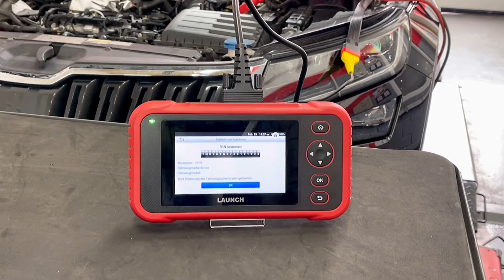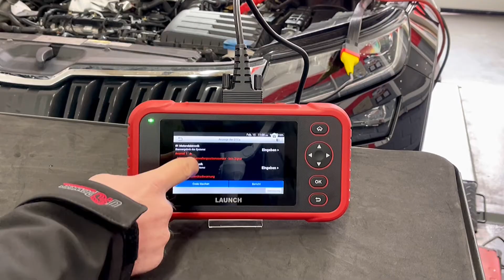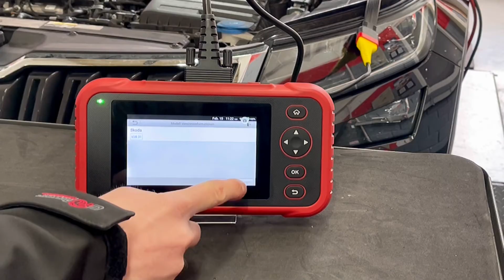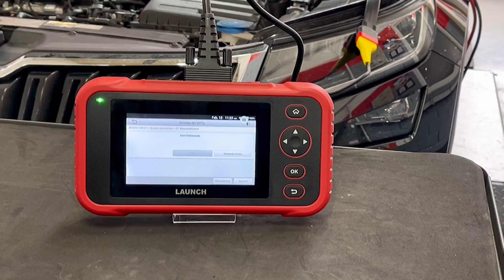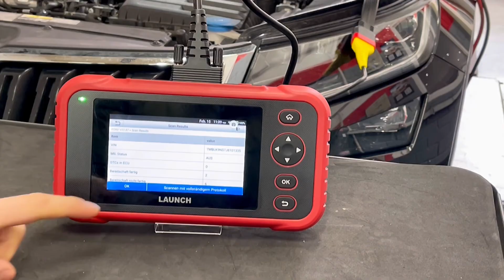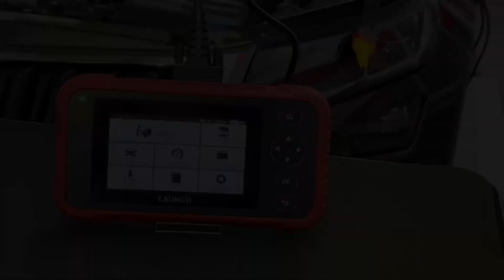LAUNCH CRP 129 EVO Einstiegs-Diagnose und OBD Diagnose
In diesem Video wird die Einstiegsdiagnose und OBD Diagnose mit dem LAUNCH CRP 129 EVO
erklärt und beschrieben. Fahrzeugdaten werden durch im Fahrzeug verbaute Sensoren und Software generiert und primär für die vielfältigen Funktionen im Fahrbetrieb, wie Antrieb, Fahrerassistenzsysteme oder Klimatisierung genutzt.

Bei dem LAUNCH CRP 129 EVO Kfz Diagnosegerät handelt es sich um einen Multibrand Diagnosetester, der im Zeitraum von ca. 2020 bis 2023 auf dem deutschen Markt vertrieben wurde.

Im offiziellen LAUNCH Europe Online Shop bekommen Sie weitere aktuelle Diagnosegeräte, Software Update Karten oder nützliches Werkstattzubehör!

Mit diesem Link gelangen Sie zur offiziellen LAUNCH Europe Webseite

Mit diesem Link gelangen Sie zur den professionellen LAUNCH X-431 Kfz Diagnosegeräten